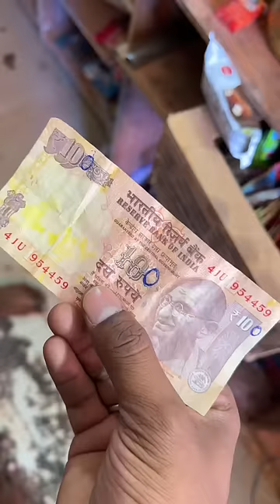चूतिया दुकानदार 🤣🤣 RKWORLD